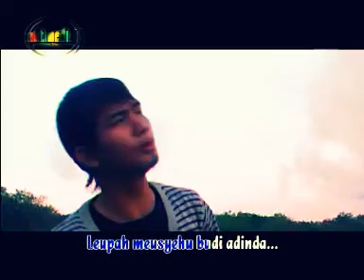Lagu ACEH terbaru MUTIA By Peunawa Hatee.mp4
yang merasa mantong..